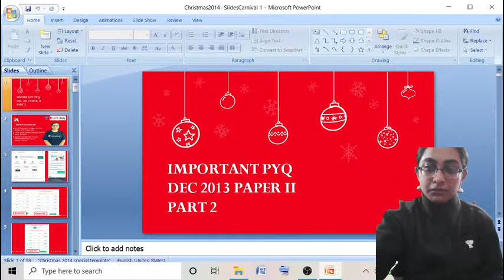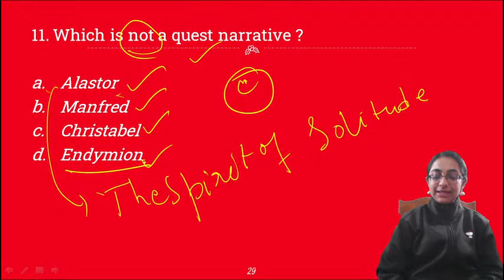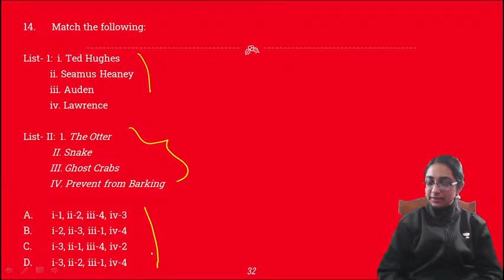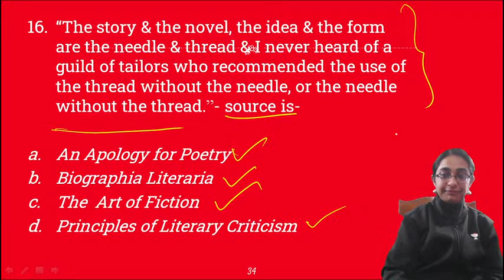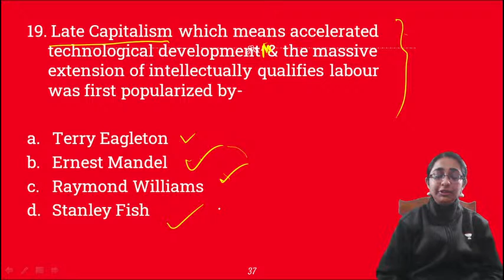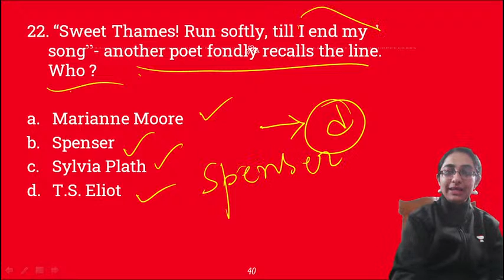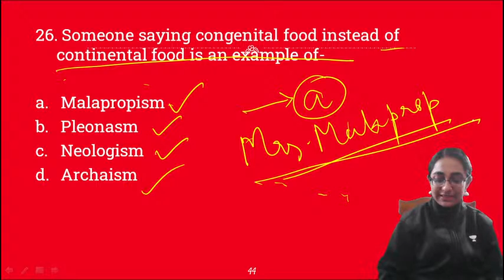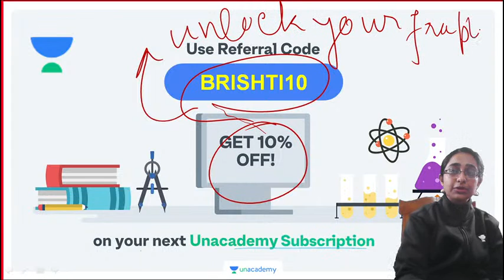NTA UGC NET 2021 | English Literature by Brishti Mukherjee | Important PYQs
7:30 AM :- Aditi Sharma (Current Affairs)

8:00 AM :- Aditi Sharma (ICT/LR)

8:30 AM :- Pooja Verma (Research Aptitude)

9:00 AM :- Neeraj Pareek (Higher Education System)

9:30 AM :-  Kritika Pareek (Teaching Aptitude)

10:00 AM :-Simranjit Kaur (Communication/DI)

11:00 AM :- Shiv Kumar Meena (Environmental & Social Studies)

01:00 PM :- Pooja Verma (Commerce)

2:00 PM :- Kritika Pareek (Geography)

3:00 PM :- Brishti Mukherjee (English)

4:00 PM :- Md Saif Ahmad (Political Science)

5:00 PM :- Simranjit Kaur (Economics)

6:00 PM :- Aditi Sharma (Computer Science)

7:00 PM :- Shiv Kumar Meena (History)

8:00 PM :- Rasmi Rani (Hindi)

9:00 PM :- Neeraj Pareek (Political Science)

1. One Subscription, Unlimited Access
2. Learn from your favorite Educator
3. Real time interaction with Educator
4. You can ask doubts in live class
5. Limited students
6. Download the videos & watch offline